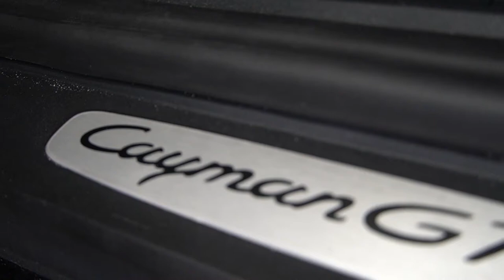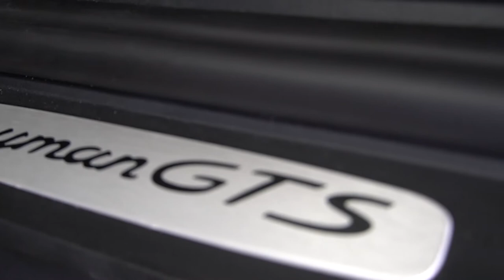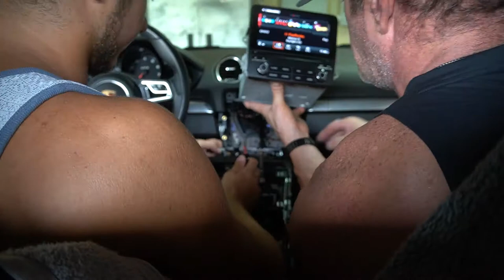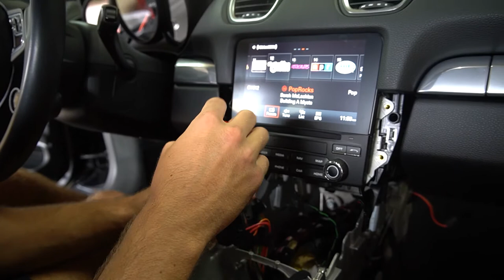Vlog #2 Numeric Racing 718 Cayman Shifter Cables Install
Welcome to Vlog #2! We had a customer that has been rocking with one of our shifters for a few months and decided it was time to get ahead of the dreaded Stock Shifter Cable breaks and get the Numeric Racing Cables in his 718 Cayman! Hope you guys enjoy the vlog as much as we enjoyed working on this beautiful car!